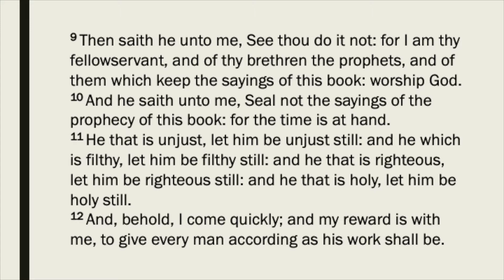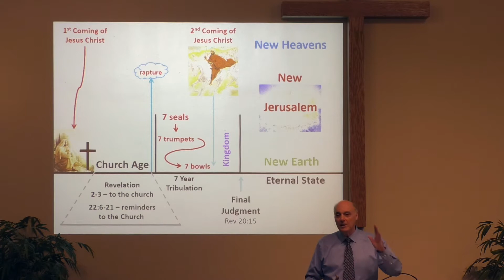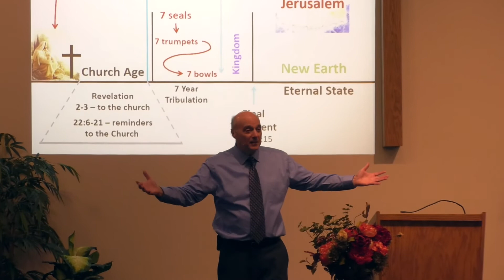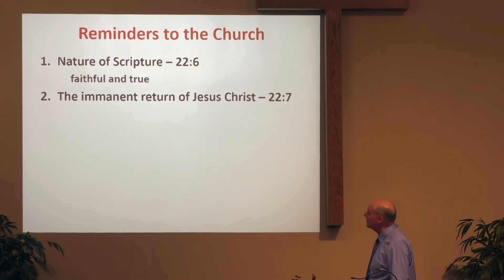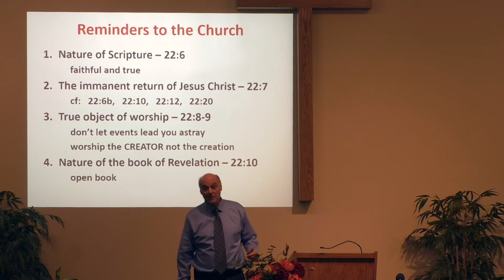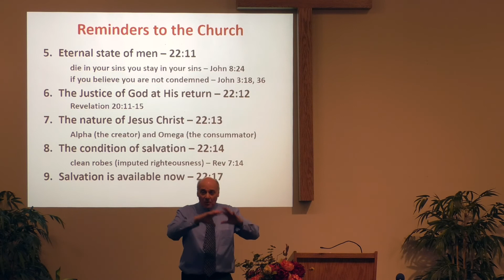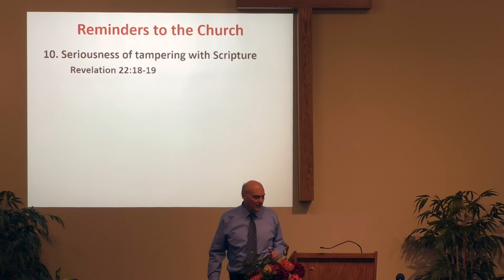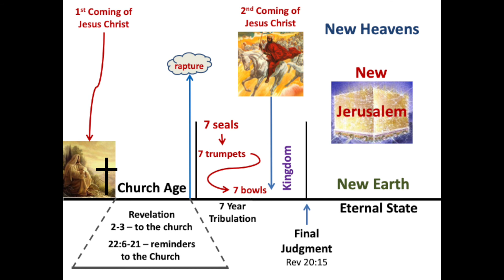October 18, 2020 Biblical Prophecies - Foundations of Scripture, Revelation 22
Willmar Bible Church, Tom Radtke - Sunday Sermon